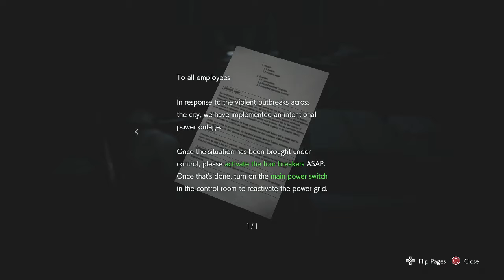F#CK OF SPIDER THINGS (EPISODE 2) RE3